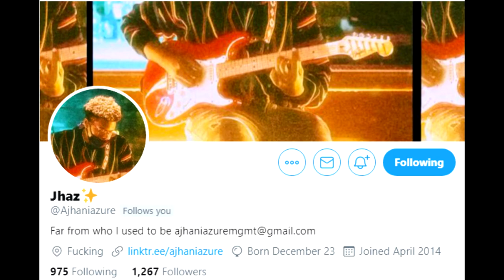{Artist Profile} Ajhani Azure